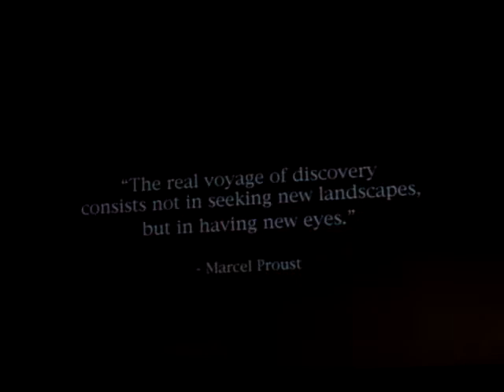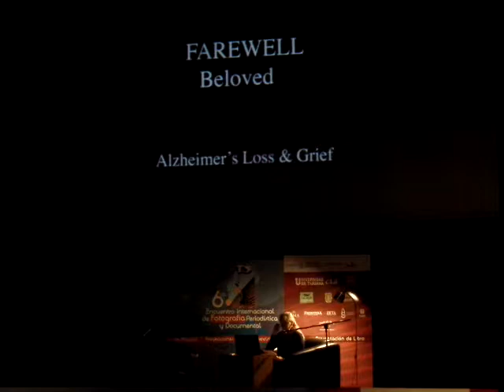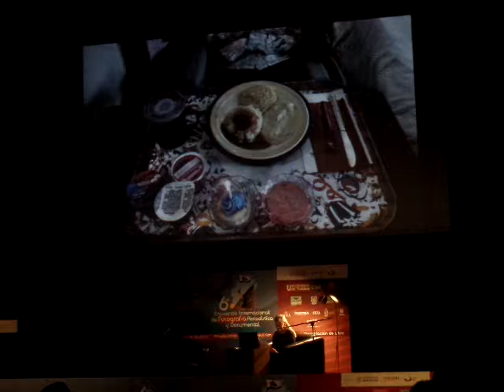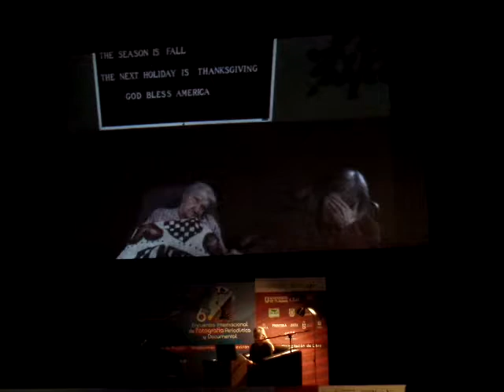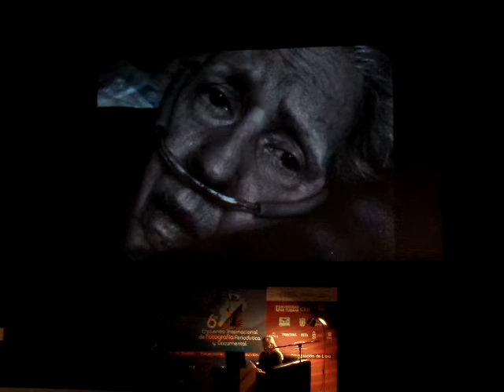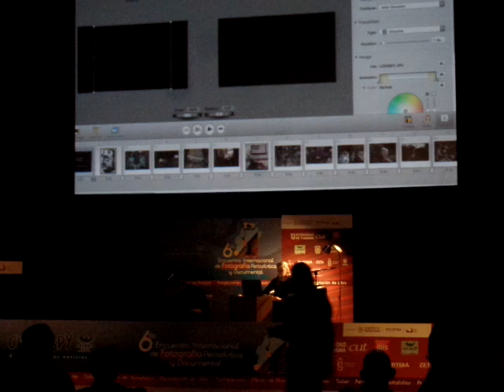"Testigo" de Carol Guzy. Fotógrafa de noticias The Washington Post. 4 Premios Pulitzer * SAM 5190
V4: "Testigo" de Carol Guzy. Fotógrafa de noticias Para The Washington Post. Ganó el Premio Pulitzer cuatro ocasiones (1986,1995, 2000 y 2001); premio de periodismo Robert F. Kennedy 2009; el Robert Capa Gold Medal 2018, Club; Al Neuharth, excelencia en los medios de comunicación 2019; entre otros más.

Guzy participó como invitada especial en el 6to Encuentro Internacional de Fotografía Periodística y Documental, el día miércoles 25 de septiembre en la Cineteca Carlos Monsiváis del CECUT, donde impartió la Conferencia Magistral «Testigo».

25 de Septiembre 2019
Cineteca Carlos Monsiváis,